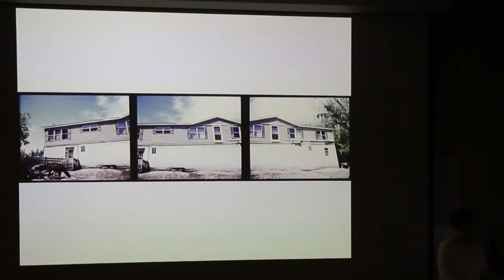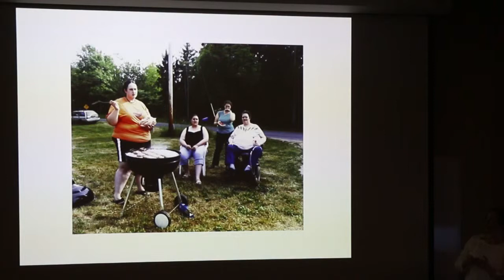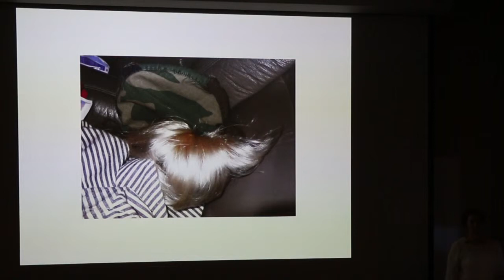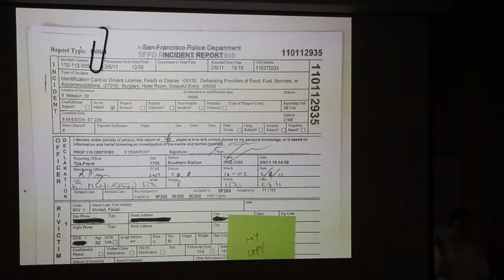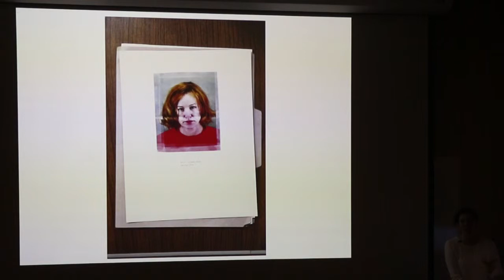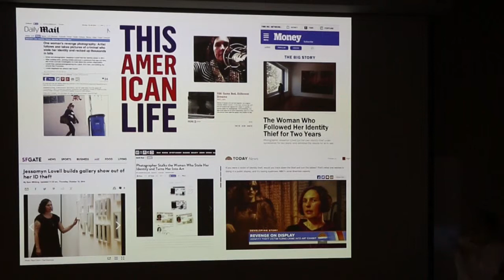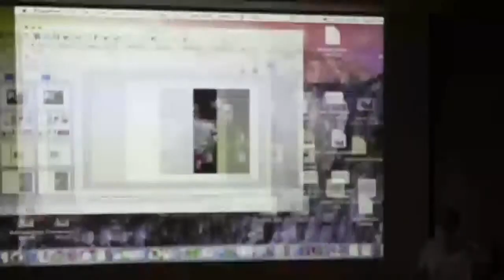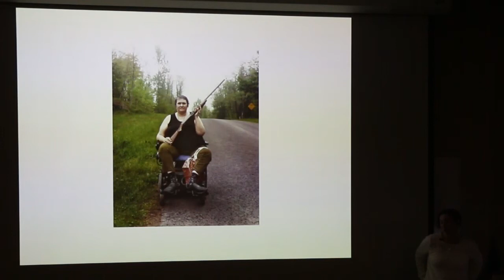Sierra College - Jessamyn Lovell Lecture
The Sierra College Ridley Gallery presents, "Catastrophe, Crisis and Other Family Traditions" by Jessamyn Lovell Lecture. Jessamyn gave a lecture on her work to Sierra College students.